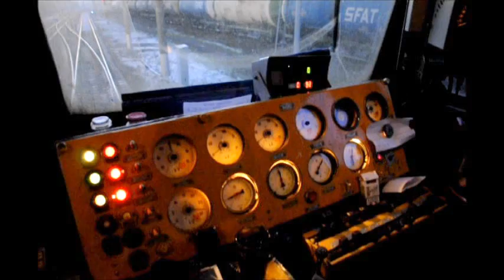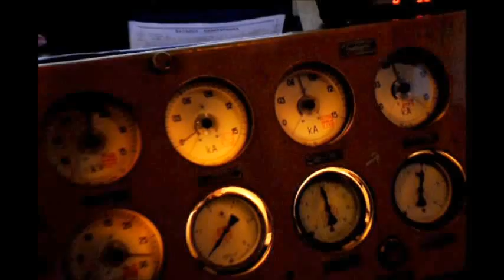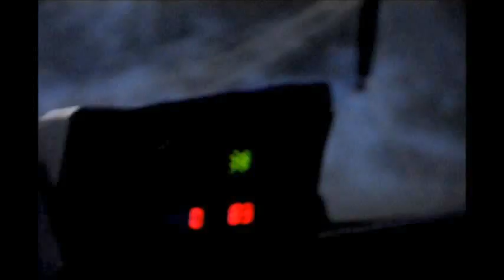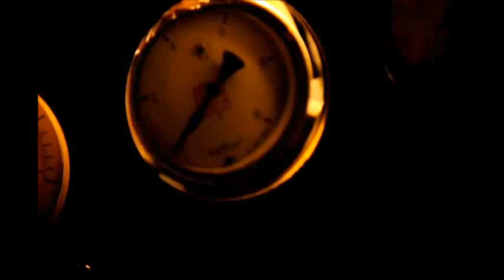Перегон Таганрог-1 - Марцево из кабины электровоза ВЛ80С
Автор видео Константин Назаров (kVA). Публикуется с его разрешения. Электровоз ВЛ80С-1666 (в трёхсекционном исполнении) с грузовым поездом, отправление со станции Таганрог-1 (Таганрог-Пассажирский), следование по перегону Таганрог-1 - Марцево и прибытие на ст. Марцево, г. Таганрог, Ростовская область, Северо-Кавказская железная дорога